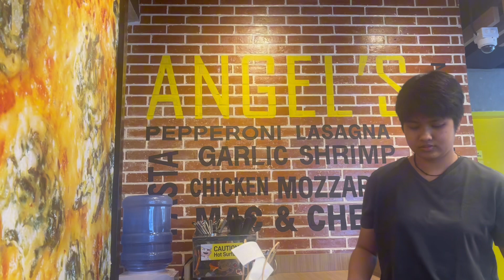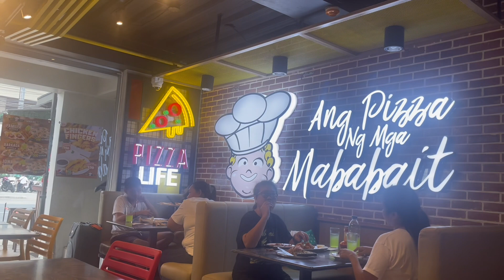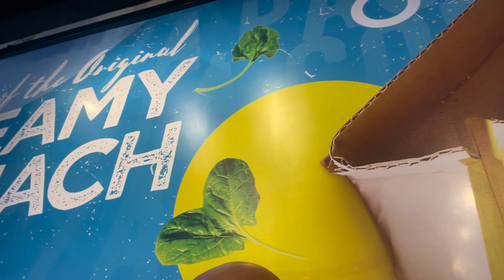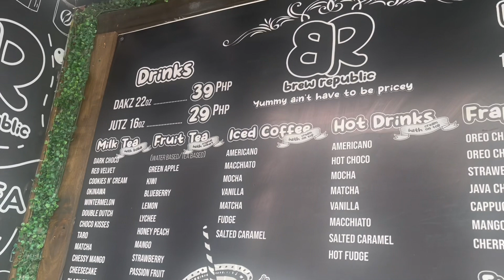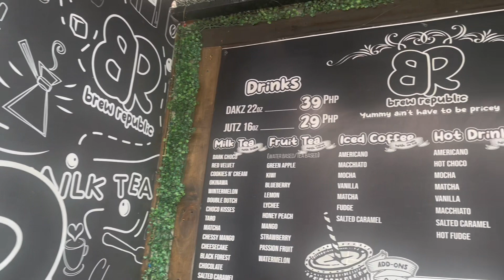Meryenda time angels” pizza 🍕